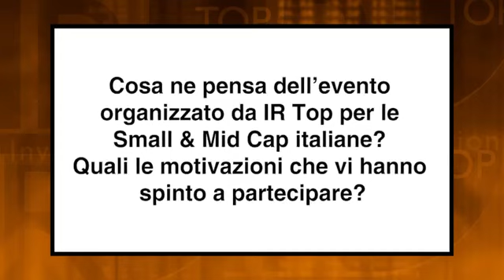Giuseppe Perucchetti - Elica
LUGANO SMALL & MID CAP INVESTOR DAY - IV EDIZIONE.